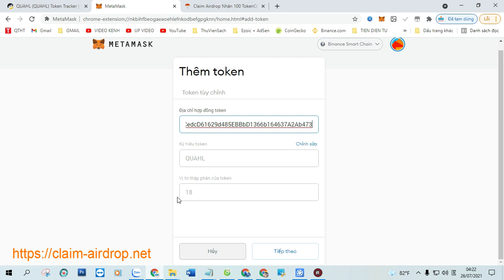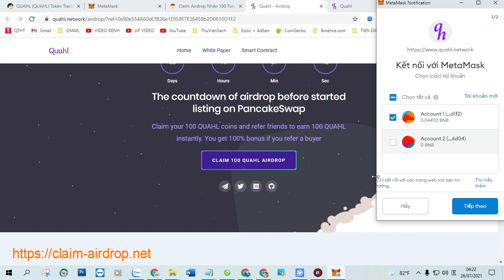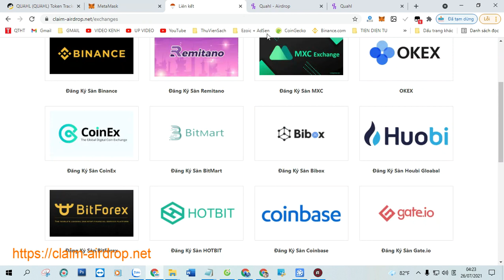Claim Airdrop Nhận 100 Token QUAHL (QUAHL) , Mạng BSC Ví Trustwallet, MetaMask Phí 0,0003 BNB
+ Bước 1: Sao chép Contract :  0x589CedcD61629d485EBBbD1366b164637A2Ab473

+ Bước 2: Truy Cập Web Tại Đây Click ( Claim Airdrop ) Nhận Token